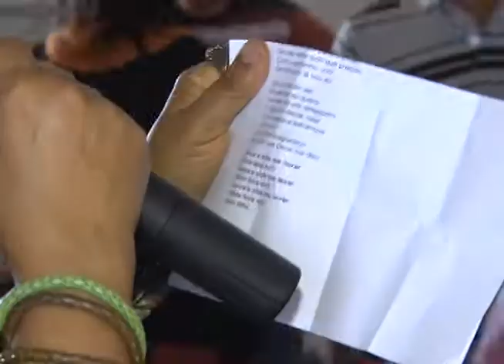Matéria sobre os cuidados com a memória exibida em agosto de 2017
Cinegrafista: Maurício Amaral
Repórter: Geraldo Antonio
Edir Sousa, Aposentado
Virgínia Coronago, Coordenadora Vida Ativa
Semiramis Silva Lacerda, Aposentada
Gilberto Coelho, Psicólogo